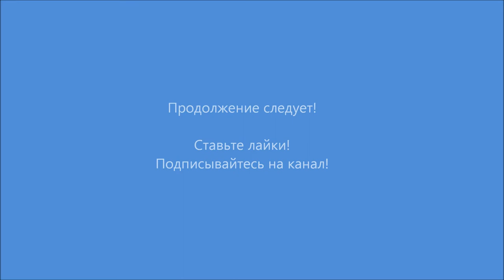Посещение косметического салона | До | Репортаж Натальи Шадриной.